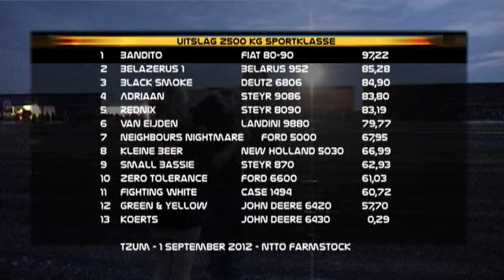Tractorpulling TV - 2500kg Sportklasse - Tzum 1 september 2012